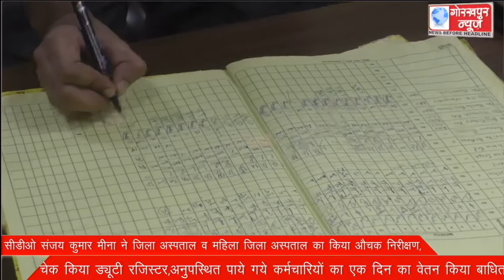सीडीओ संजय कुमार मीना ने जिला अस्पताल व महिला जिला अस्पताल का किया औचक निरीक्षण,चेक किया ड्यूटी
सीडीओ संजय कुमार मीना ने जिला अस्पताल व महिला जिला अस्पताल का किया औचक निरीक्षण,चेक किया ड्यूटी रजिस्टर,अनुपस्थित पाये गये कर्मचारियों का एक दिन का वेतन किया बाधित